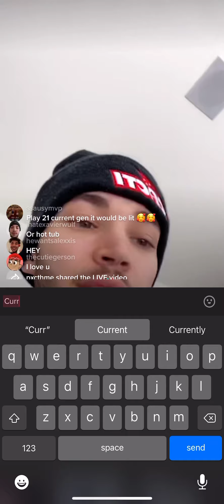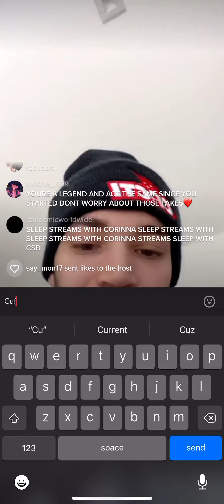Adin Ross talks about how dry gaming is on tiktok live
This my 7th vid y’all go crazy on it😈